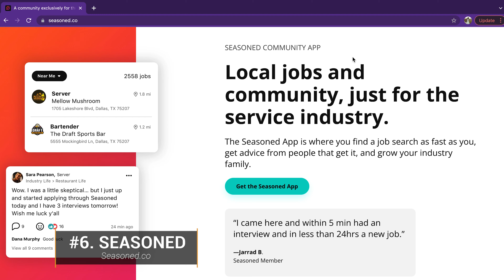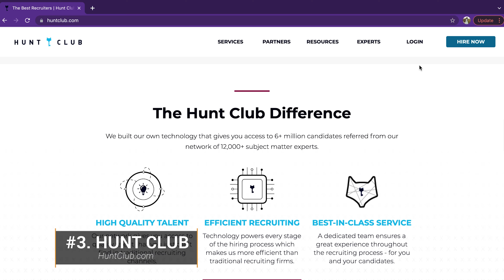6 startups changing how we get hired - STARTUP COUNTDOWN 009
It’s the StartupCountdown! These six startups are changing how we get hired

6. Seasoned, a better way to find restaurant jobs

5. Blue Recruit, modern hiring for the trades

4. Greenwork, green energy jobs for vocational graduates

3. Hunt Club, referral-driven leadership hiring

2. Wonolo, on-demand local staffing

1. Mogul, diversity recruitment community

We are Sightbox - we make startups look like a billion bucks.